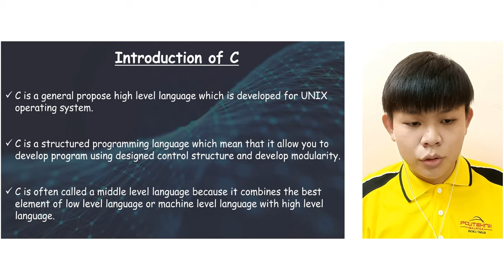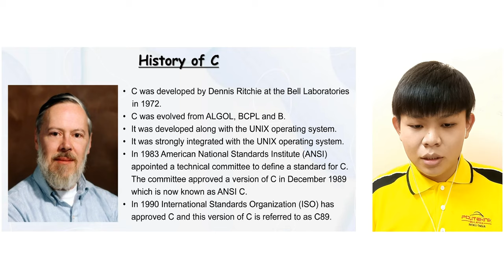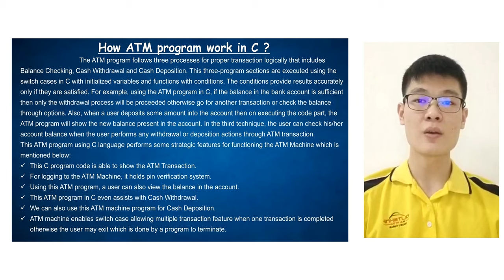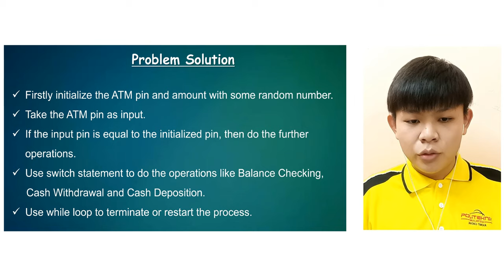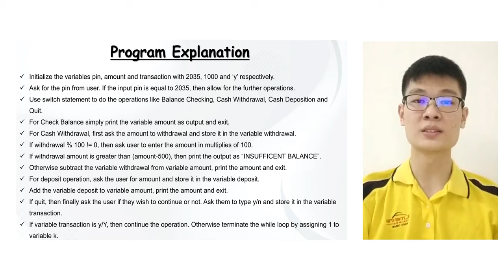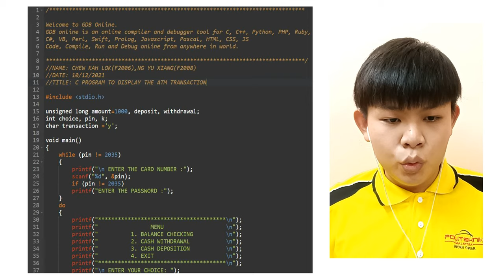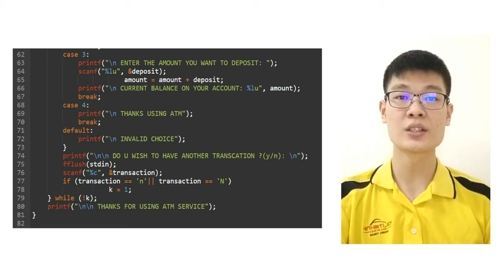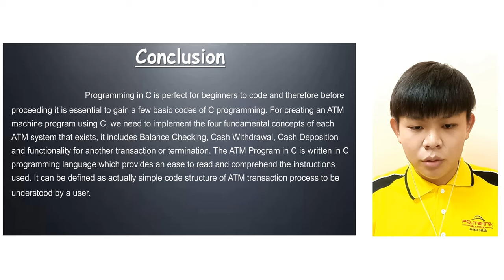Auto Teller Machine (ATM) in C Programming | DJM20032